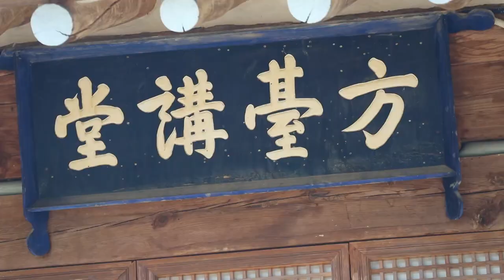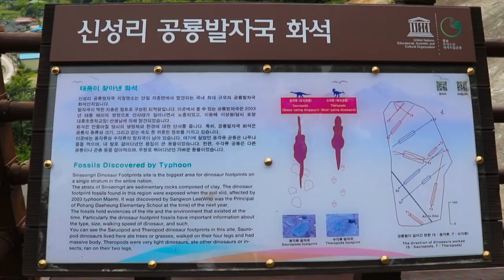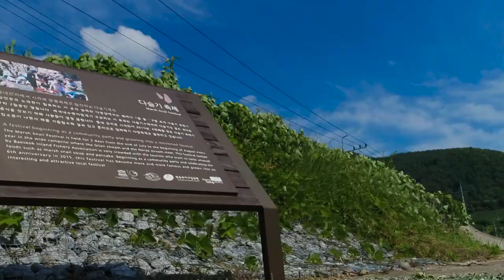[보이소TV] 경북따라 길따라 청송 지질탐방로 편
아름다운 자연과 더불어 생태자원이 가득하고 유네스코 세계지질공원으로 등재된 청송 지질탐방로!
그중 걷기 좋고~ 특색있는 신성계곡 녹색길을 따라 방호정,
공룡 발자국, 만안자암, 백석탄까지 함께 살펴봅니다.